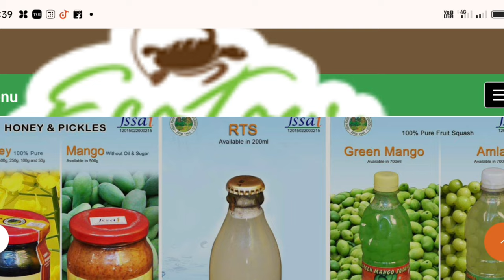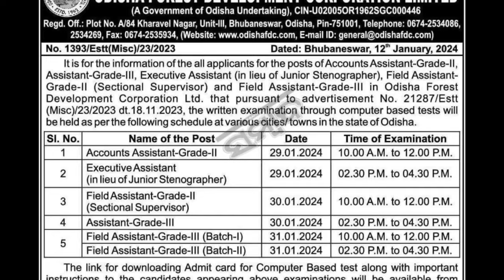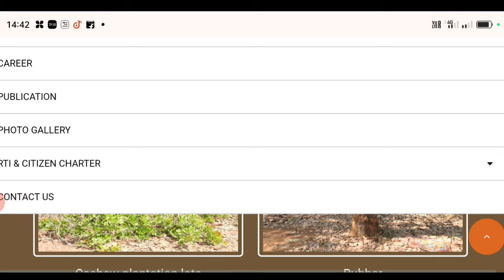OFDC Admit Card Out🔥//Odisha Forest Job Admit Card Date out //Odisha Govt Job Update